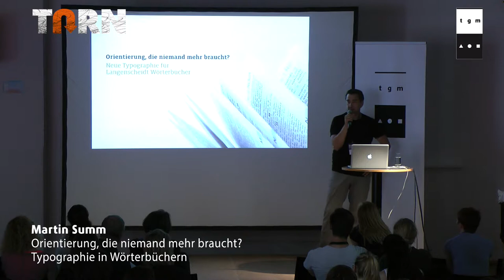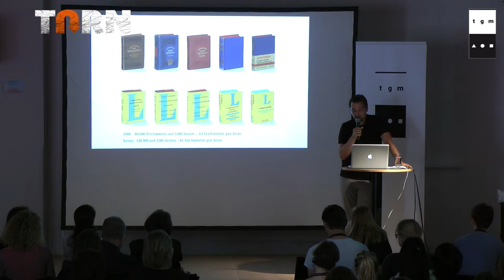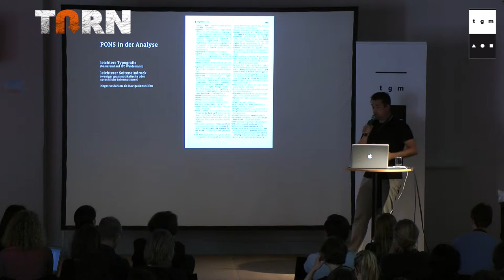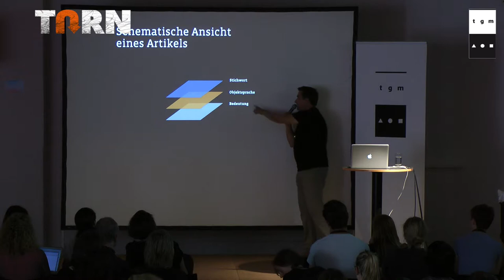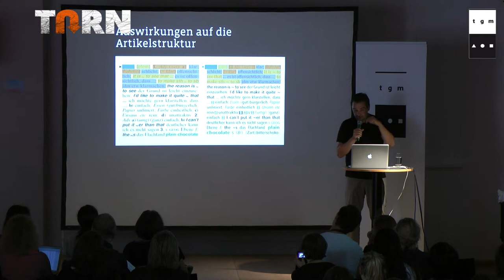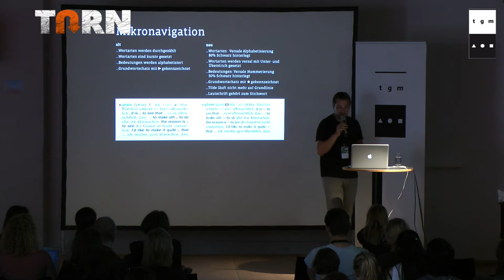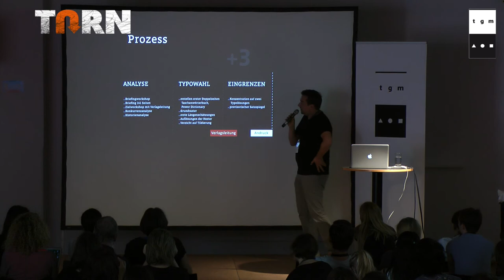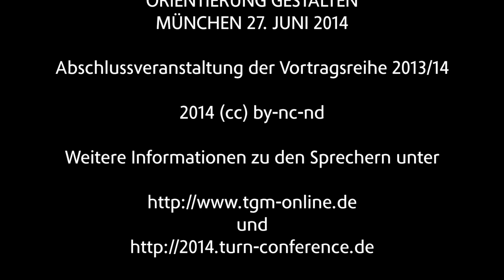Martin Summ -- Orientierung, die niemand mehr braucht? | Typographie in Wörterbüchern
Martin Summ (*1974) ist Creative Director bei KOCHAN & PARTNER und entwickelt mit seinem Team Corporate Designs für Unternehmen unterschiedlicher Größen aus verschiedenen Branchen. Dabei spielen auch immer wieder Bildsprachen für Print- und Online-Projekte eine Rolle.